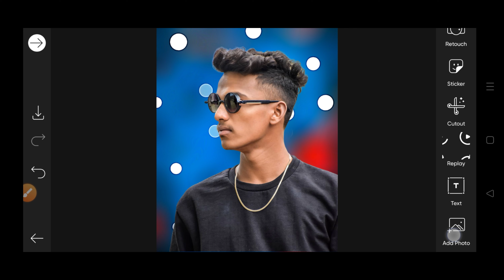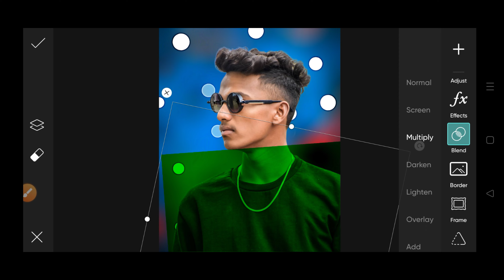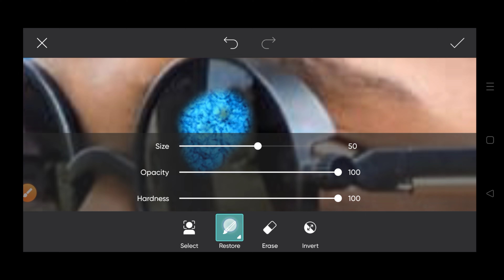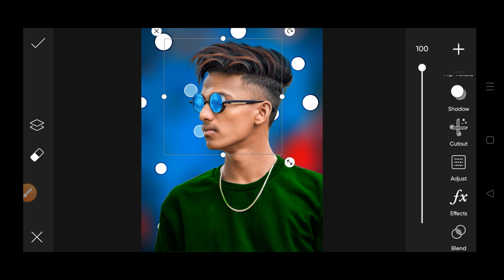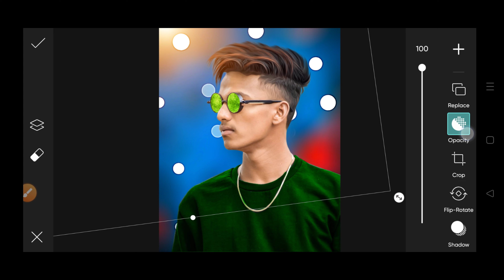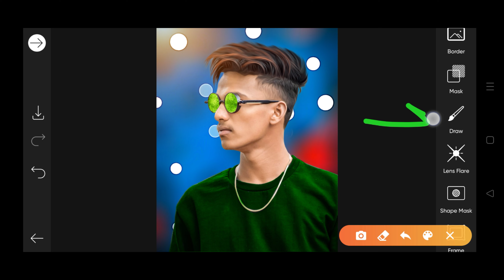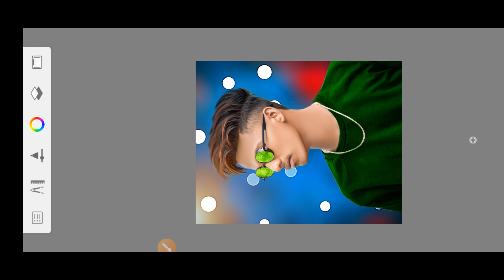Picsart Stylish Hair Editing Kaise Kare | Cb Hair Style | Best Cb Photo Editing In PicsArt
In Today's picsart Photo Editing Video I Will Teach You How To Do Cb hair style Photo Editing New Style With Picsart App. If You Want To Learn complete hair Editing New style Like This, Keep Watching This Video From Beginning To End. Thank You.💕

1. Picsart Cb hair Photo Editing
2. Picsart Se Cb hair Photo Editing Kaise Karen
3. Cb Photo Editing style Kaise Karen Mobile se
4. Cb Editing Background Full Hd 2022
5. New Cb Style Photo Editing In PicsArt

____________/ *️⃣Follow Me*️⃣ \____________

____________/ ⬇️Download⬇️ \____________

_____________/ Useful Video \______________

✅Face Smooth ⤵️

________________/ Apps \__________________

💠 App Name - PicsArt, Snapseed